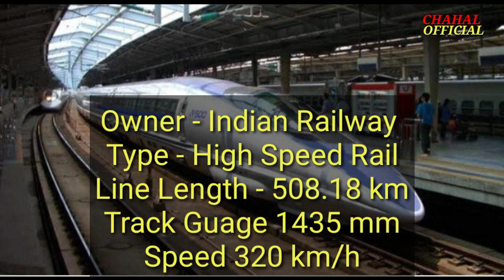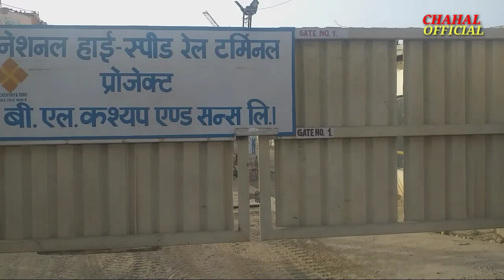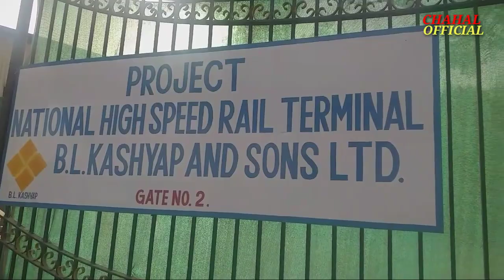Personally Visited at Sabarmati Bullet Train Station || Latest Construction Updates 2021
new bullet train delay points updates in video

The National High Speed Rail Corporation Limited (NHSRCL) has been incorporated in 2016 with an object to finance, construct, maintain and manage the High Speed Rail Corridor in India. High Speed Rail Corporation of India Limited (HSRC) has been formed under the Ministry of Railways, Government of India, for the development and implementation of the high speed rail projects in India. The corporation is a ‘Special Purpose Vehicle’ in the joint sector with equity participation of the Ministry of Railways, Government of India and two State Governments - the Government of Gujarat and the Government of Maharashtra.